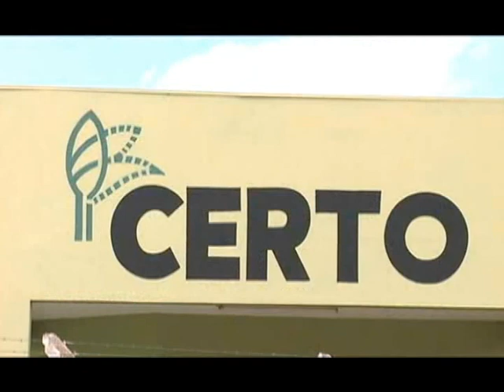Marcio Nobre sempre apoiando Projetos Sociais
Responsabilidade social é exercer funções na sociedade para diminuir as diferenças sem oferecer riscos a terceiros ou ao meio ambiente. Todos podemos praticar responsabilidade social. Parabéns a Instituição CERTO (Centro de Excelência em Reabilitação e Trabalho)!
Agora é a Instituição quem precisa de você.
Conheça o trabalho de cidadania que apoiamos.

Assessoria de Comunicação Vereador Marcio Nobre